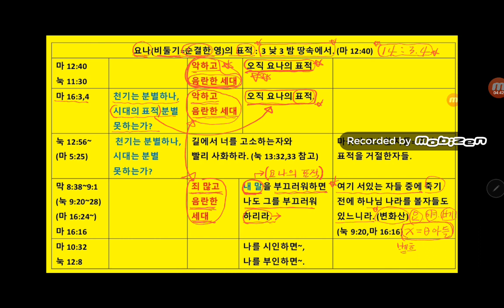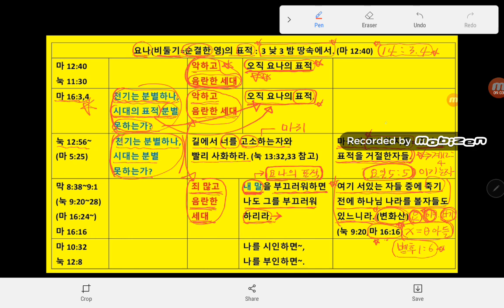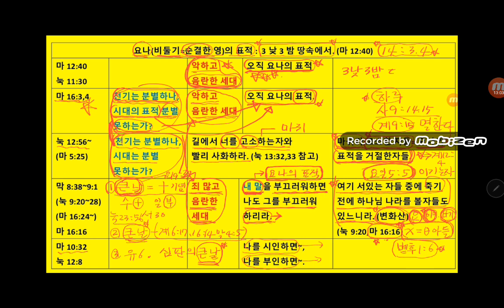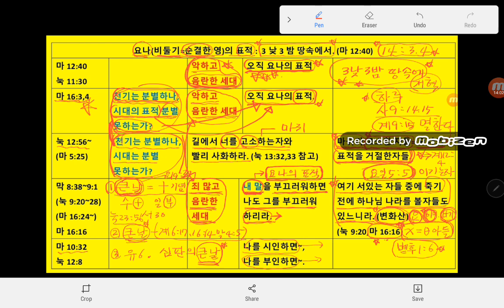4복음서에 나타난 요나의 표적 (도표)